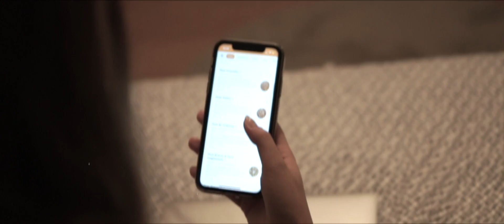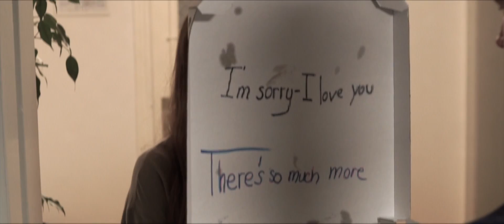So much more - Adrian Winkler - Official Music Video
So much more by Adrian Winkler

Adrian Winkler performing the new Single “So much more” by Adrian Winkler somuchmore adrianwinkler​ lea​ ulifiedler​ harryalt​ timallhoff​ acoustic​ lovesongs​ acousticsongs​

Audio & Video Produced by Adrian Winkler, Uli Fiedler, Harry Alt
Actors: Lea Peters, Helena Conrad, Harry Alt, Uli Fiedler, Adrian Winkler
Engineered, Mixed & Mastered by Niko Faust & Alex Kloss
Directed by Adrian Winkler, Uli Fiedler, Harry Alt & Lea Peters
Filmed, Edited & Colored by Adrian Winkler & Lea Peters
Additional Filming by Lea Peters
Video Assistant: Lea Peters
Filmed at a Secret Forest Hut, Germany